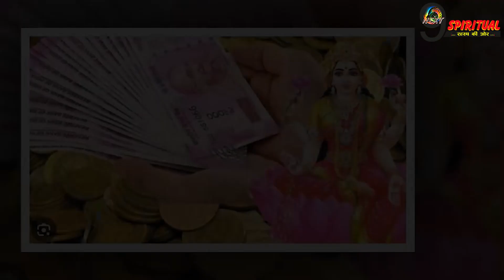इस पेड़ की पत्तियां हैं बड़े कमाल की, घर में रखते ही बन जाएंगे मालामाल, अपनाएं ये 5 वास्तु टिप्स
अशोक के पेड़ की जड़ धन प्राप्ति के लिहाज से बहुत उपयोगी मानी जाती है। इस पेड़ की जड़ को शुभ मुहूर्त में घर लेकर आ जाएं और इसकी जड़ को स्वच्छ पानी से धोने के बाद सुखाकर घर की तिजोरी में रख दें। ऐसा करने से घर में धन की कमी नहीं रहेगी।